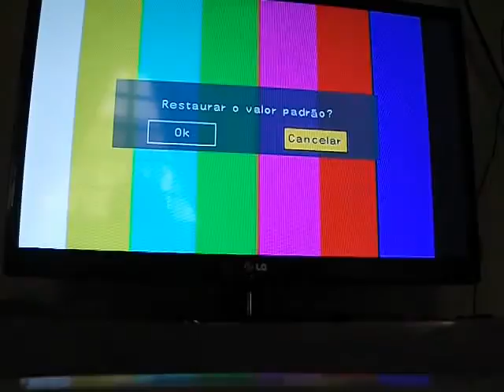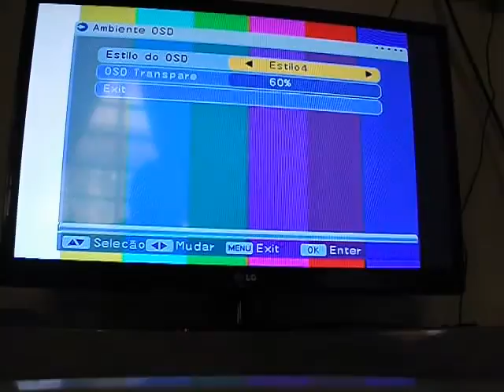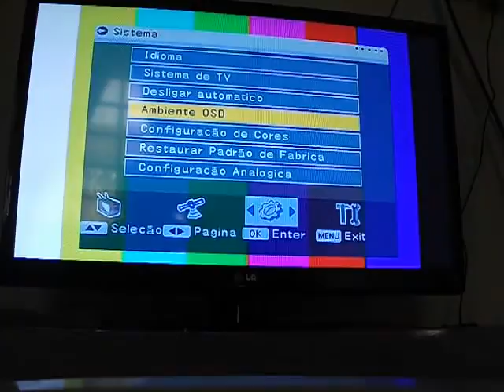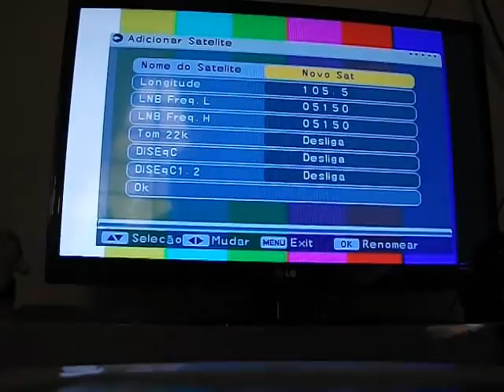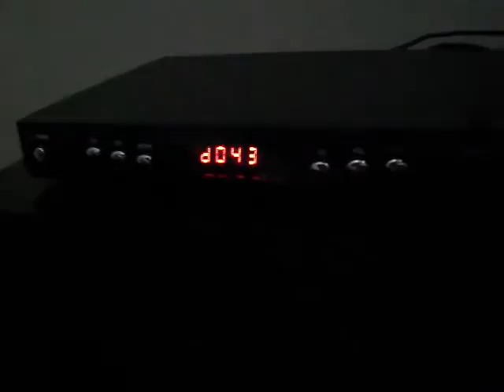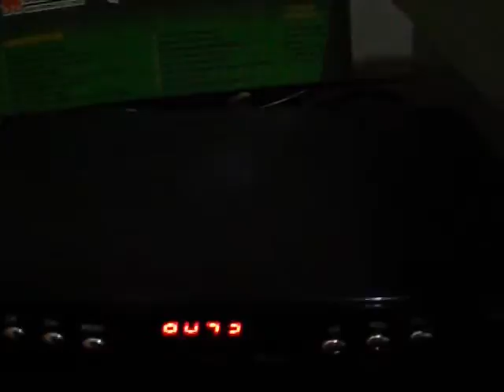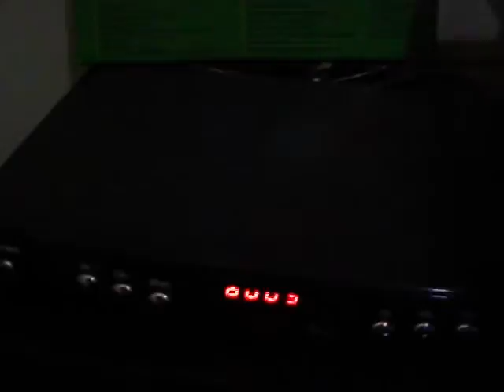Receptor Anadigital Lemon - configurações